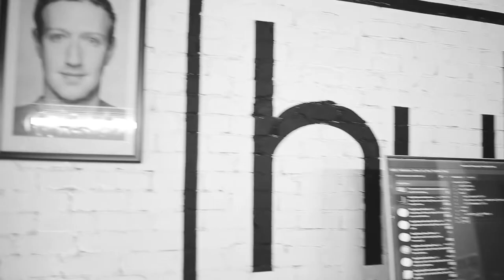Web dasturlash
👨‍💻Web dasturlash guruhi o'quvchilari qo'shimcha amaliyot dars jarayonlaridan lavhalar.

➡️Web dasturchi universal mutaxassisdir. U saytning tashqi ko’rinishini yaratadi, uning mantiqini ta’minlaydi, koʻrinmas tomonlari va serverli qismi bilan shug’ullanadi.